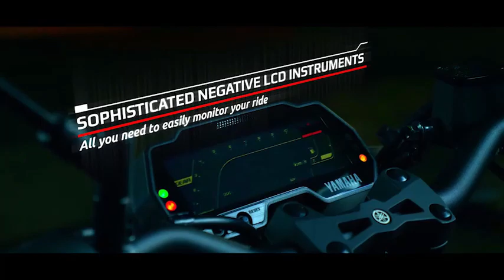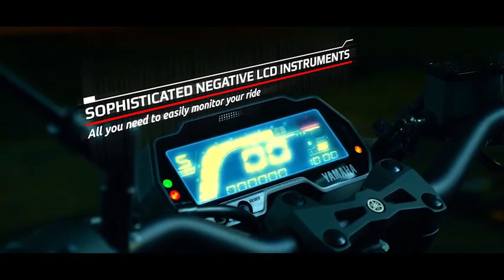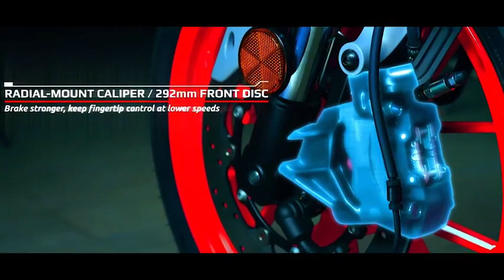Finally 2023 Yamaha MT-125 New Model - Launch Date Confirm? 😍🔥New Changes😘New Feature💪Yamaha MT-125😳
Finally 2022 Yamaha MT-125 New Model - Launch Date Confirm? 😍🔥New Changes😘New Feature💪Yamaha MT-125😳

Chin mount
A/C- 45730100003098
IFSC- BARB0MOWAXX